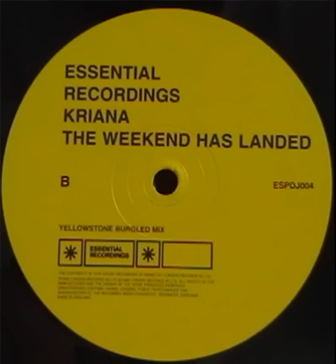Kriana - The Weekend Has Landed (Yellowstone Burgled Mix)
Label: Essential Recordings
Catalog#: ESPDJ04
Format: Vinyl, 12"
Country: UK
Released: 1999